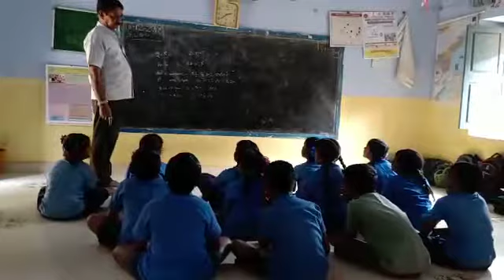marathi language of Mpps Aragonda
Video from Usha Usharani